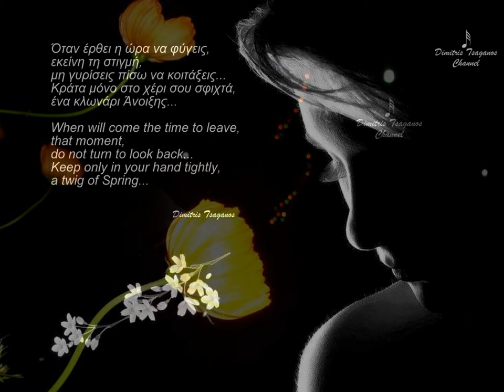√♥ Somewhere in Time √ Maksim Mrvica √ Composer: John Barry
Created by Dimitris Tsaganos - Composer: John Barry - Artist: Maksim Mrvica -

Somewhere in Time is a 1980 romantic fantasy film directed by Jeannot Szwarc. It is a film adaptation of the 1975 novel Bid Time Return by Richard Matheson, who also wrote the screenplay. The film stars Christopher Reeve, Jane Seymour, Christopher Plummer, Teresa Wright, and Bill Erwin.
Reeve plays Richard Collier, a playwright who becomes smitten by a photograph of a young woman at the Grand Hotel. Through self-hypnosis, he travels back in time to the year 1912 to find love with actress Elise McKenna (portrayed by Seymour). But her manager William Fawcett Robinson (portrayed by Plummer) fears that romance will derail her career and resolves to stop him.
The film is known for its musical score composed by John Barry. The 18th variation of Sergei Rachmaninoff's Rhapsody on a Theme of Paganini also runs throughout the film.

John Barry Prendergast, OBE (/ˈbæri/; 3 November 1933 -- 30 January 2011) was an English composer and conductor of film music. He composed the soundtracks for 11 of the James Bond films between 1963 and 1987, and also arranged and performed the "James Bond Theme" to the first film in the series, 1962's Dr. No. He wrote the scores to the award winning films Midnight Cowboy, Dances with Wolves and Out of Africa, in a career spanning over 50 years. In 1999 he was appointed OBE at Buckingham Palace for services to music.
Born in York, Barry spent his early years working in cinemas owned by his father. During his national service with the British Army in Cyprus, Barry began performing as a musician after learning to play the trumpet. Upon completing his national service, he formed his own band in 1957, The John Barry Seven. He later developed an interest in composing and arranging music, making his début for television in 1958. He came to the notice of the makers of the first James Bond film Dr. No, who were dissatisfied with a theme for James Bond given to them by Monty Norman. This started a successful association between Barry and Eon Productions which lasted for 25 years.

Maksim Mrvica (Croatian pronunciation: [mâksim mr̩̂ʋitsa]; born May 3, 1975) is a Croatian pianist. He plays classical crossover music.
Mrvica was born in Šibenik, Croatia. He took up piano lessons from the age of nine from Marija Sekso and gave his first public performance in the same year.[citation needed] Just three years later he gave his first concert performance of Haydn's Piano Concerto in C major. When war broke out in 1991, both Mrvica and his professor were determined that this would not disrupt his music studies. In spite of the war and surrounding turbulence, Mrvica entered in, and won, his first major competition in Zagreb in 1993.
Mrvica went on to study at the Music Academy in Zagreb where he spent five years under Professor Vladimir Krpan, who himself was a pupil of Arturo Benedetti Michelangeli. He then spent a year at the Franz Liszt Conservatoire in Budapest and during this year he won first prize at the Nikolai Rubinstein International Piano Competition. In 2000, he moved to Paris to study with Igor Lazko and gained first prize in the Pontoise Piano Competition in 2001.